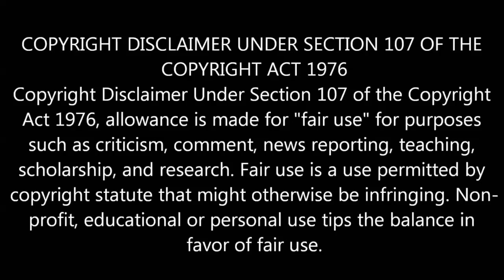Thalapathy Mass at Coimbatore college| Vijay 63| Petta | 2.0 |Sarkar